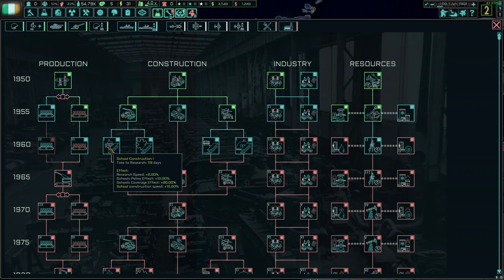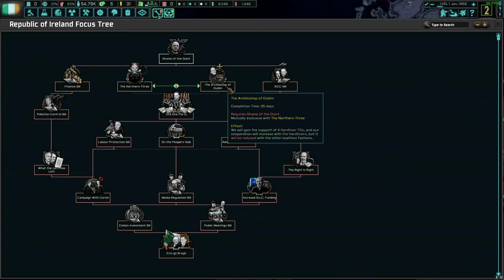HoI IV: TNO: Last Days of Europe (Toolbox Theory) - Ireland - Part 1 - DB333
Ireland made a deal with the devil the day they decided to join the Axis Powers. While the North may have been reclaimed, that in many ways has been more of a burden than a blessing, and now the whole nation is chained at the hip to the Germans. Ireland has a bad hand, and now it has to bluff its way out.